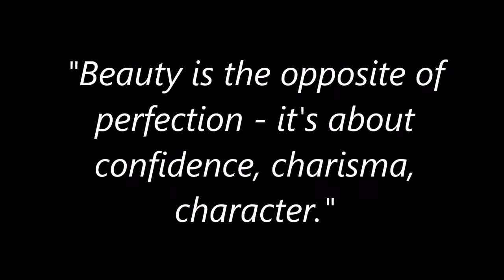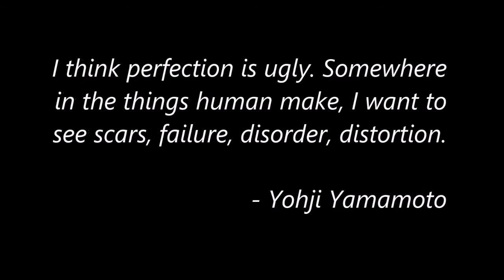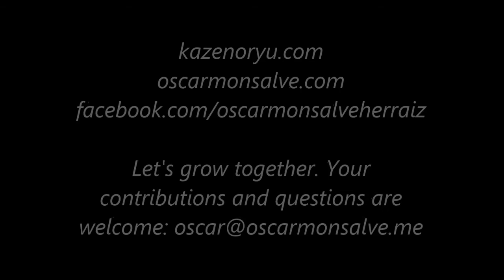Ogawa Ryu - Day by Day - Failure, Perfection, Arrogance - Shizen Spirituality - Nenboga - English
Oscar Monsalve - Ogawa Ryu - Day by Day - Failure, Perfection, Arrogance - Shizen Spirituality - Nenboga - English